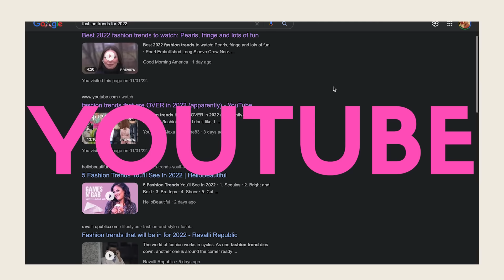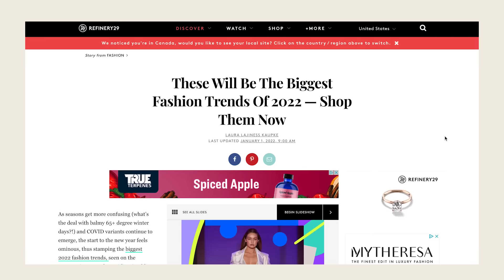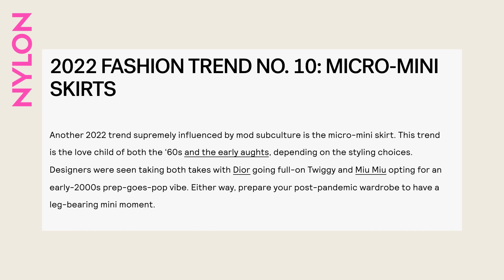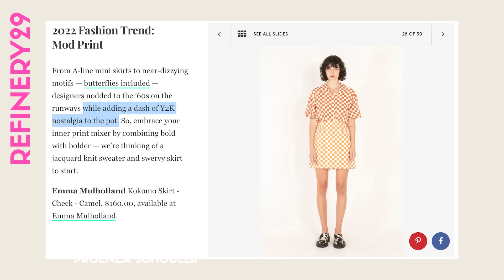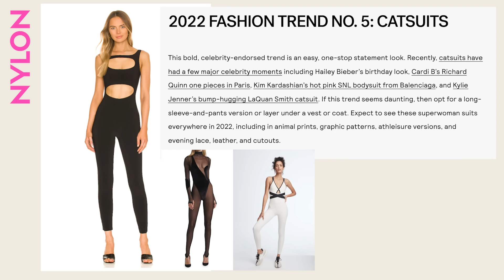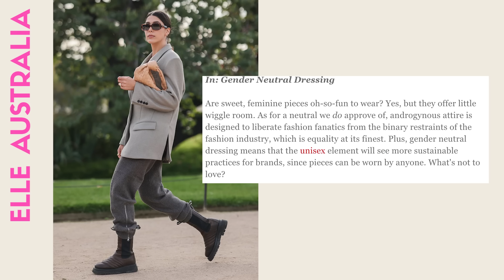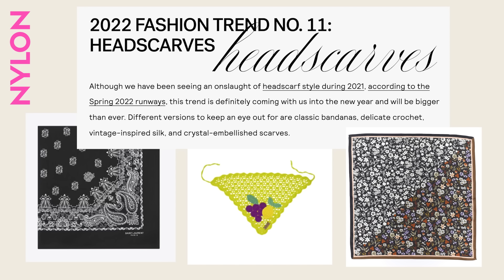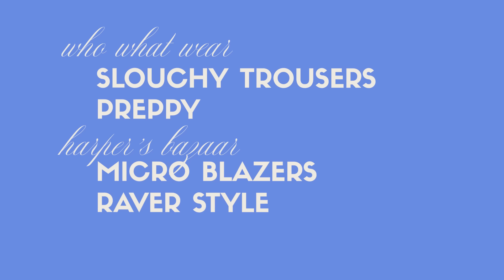Fashion Trends for 2022 (Vogue, Harper's Bazaar, Refinery29 & More)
Whether you love or hate fashion trends there is always something to appreciate about the art of the runway. After all fashion is simply art in motion. In today's video I will be doing a deep dive on the latest and greatest fashion trends of 2022 by compiling and cross referencing trend reports from 7 top style sources. I did my best to break these down and present the top chosen  trends first and the outliers last. In the video we will talk about clothing trends and then break down some forecasted trends for shoes and accessories.

Through my years I most certainly have gotten to the point where I can identify if a trend will be right for me or not. Or I like to think I have gotten to this point. But even though I don't follow trends in my own life like a religion I do find a ton of inspiration from them. With that being said I hope that you find some inspiration here too!

Please do let me know if any of these trends have caught your eye, if you see yourself recreating any from your existing wardrobe or if you are scared to see these filter down into society! We love a conversation in the comments on this channel!

Besides that I hope you are all doing well and that you have regained your strength over the holidays for an incredible year. This is truly going to be our year angels!

Sending you all some love. Now let's jump head first into the fashion trends for 2022!

Amanda
xo

Much Love,
AW